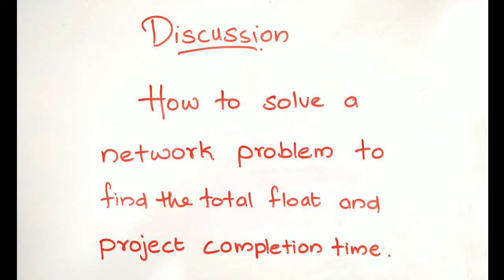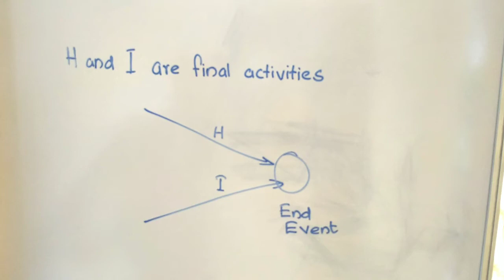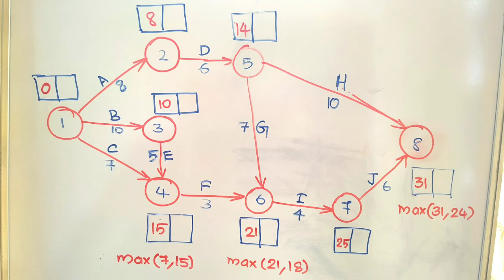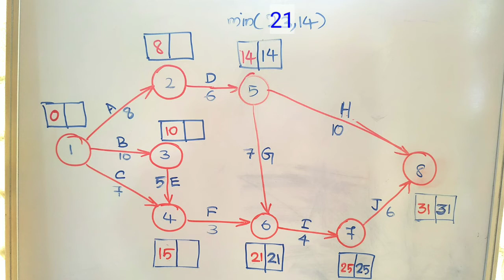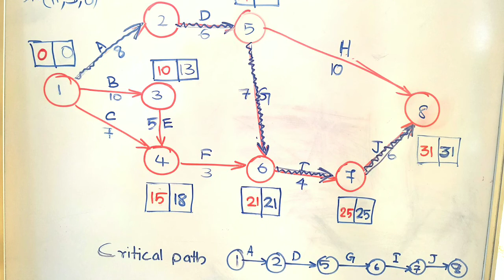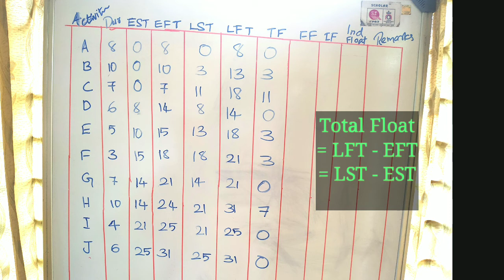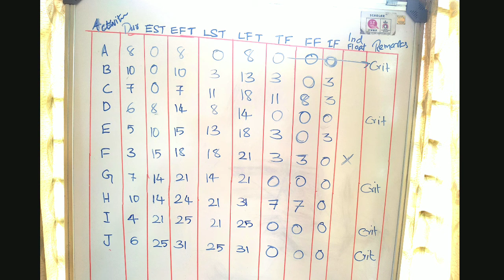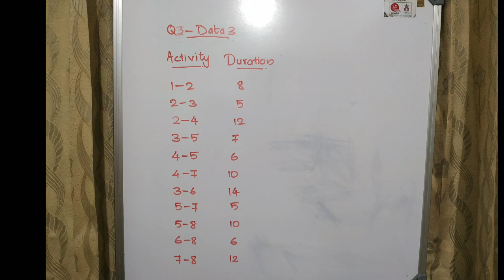How to solve CPM Network problem